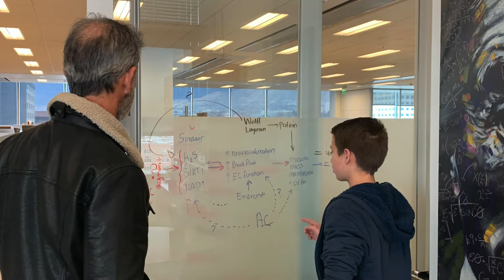Science Rocks! Job Shadowing with my grandson.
Mark Bartlett PhD gives his grandson (and you) a behind the scenes look at his Research and Development Job at NuSkin.  Science Rocks!